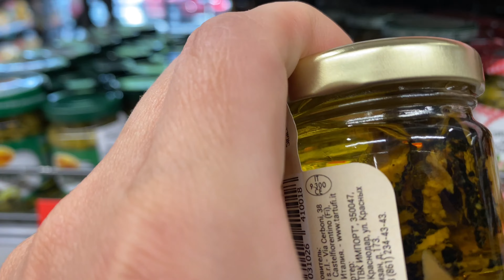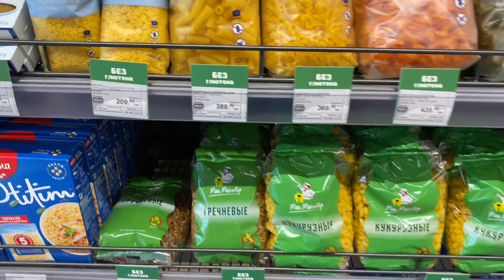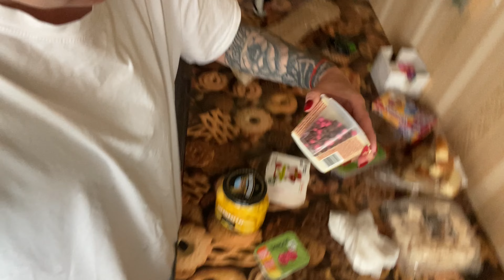Отношений нет и не будет! Мужчинами нужно пользоваться?!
Если хотите помочь каналу!
 Сбербанк  Мир
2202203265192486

ТИК ТОК
KiraNight13

Засветила ПО НАСТОЯЩЕМУ🙄😱😨 Белые шортики. Распаковка. Если хотите помочь каналу!
 Сбербанк  Мир
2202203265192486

ТИК ТОК
KiraNight13